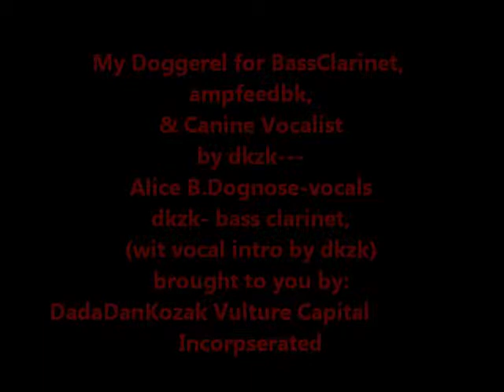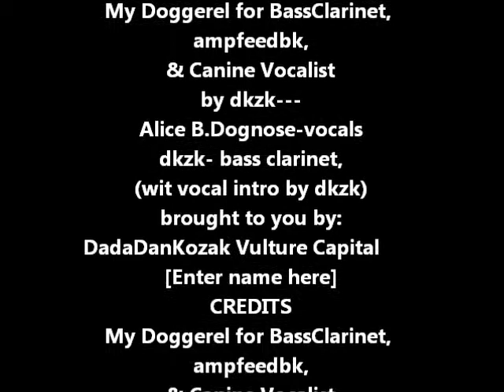My Doggerel for Bass Clarinet Ampfeedbk Canine Vocals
Description
CREDITS
My Doggerel for BassClarinet,
ampfeedbk,
& Canine Vocalist
by dkzk---
Alice B.Dognose-vocals
dkzk- bass clarinet,
(wit vocal intro by dkzk)
DadaDanKozak Vulture Capital
[Enter name here]